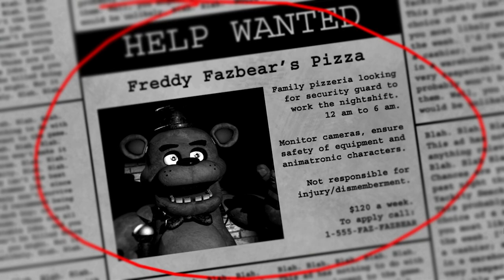Five Nights at Freddy's | Quiet Let's Play (Full Game, No Commentary)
!!! Feel free to use this footage for your content!! (Just credit me hehe) !!!

{Timestamps}
0:00 - Intro/Night 1
9:32 - Night 2
18:45 - Night 3
27:58 - Night 4
37:11 - Night 5
47:02 - Night 6
57:21 - Night 7 (Footage by Jigsaw)
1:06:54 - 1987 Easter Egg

If you read down this far, you're pretty cool! c: